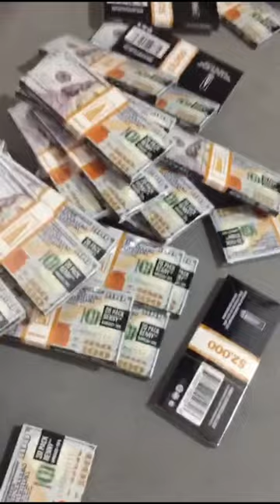Cigarette box film packaging machine/overwrapping machine